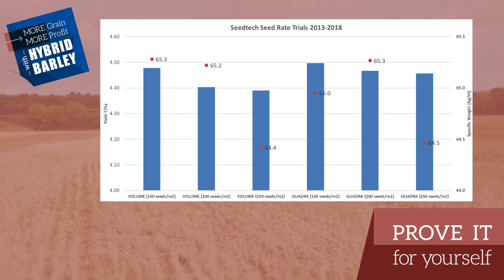Advice on Sowing Hybrid Barley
The method of sowing Hybrid Barley is no different to sowing 2 row winter barley, however a lower seeding rate of 200 seeds/m2 should be used. This video explains that in more detail.